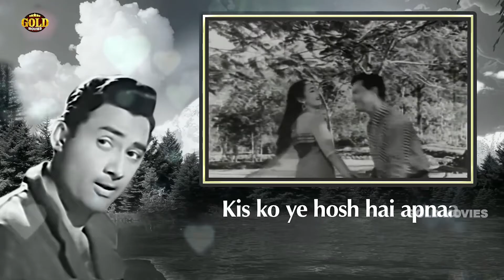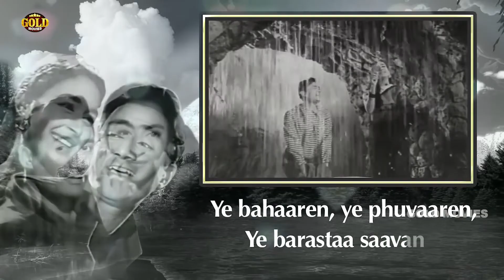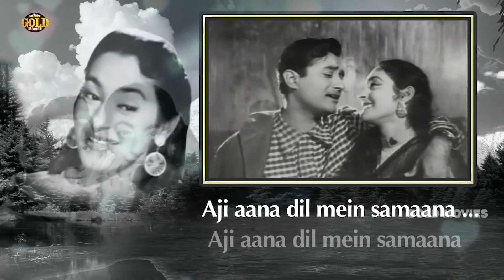Chhod Do Aanchal Zamana - छोड़ दो आँचल - Kishor & Asha - Paying Guest - Lyrical Song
Singers: Kishore Kumar, Asha Bhosle
Music Director: S.D. Burman
Lyricists: Majrooh Sultanpuri
Album: Paying Guest
Actor : Dev Anand, Nutan, Jagirdar, Sajjan, Shubha Khote, Gyani, Dulari